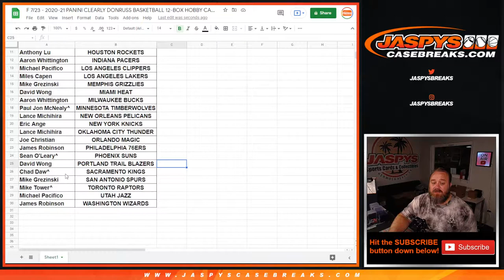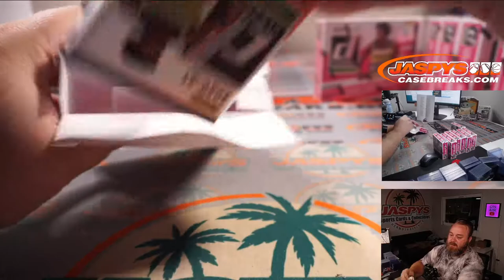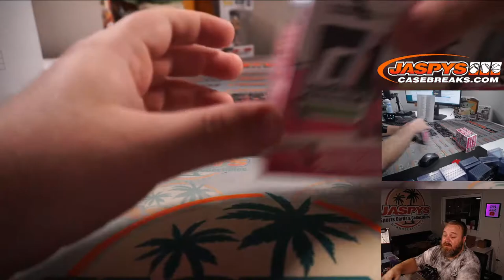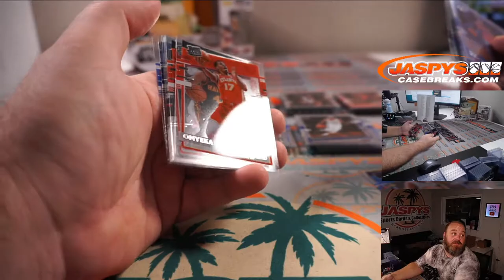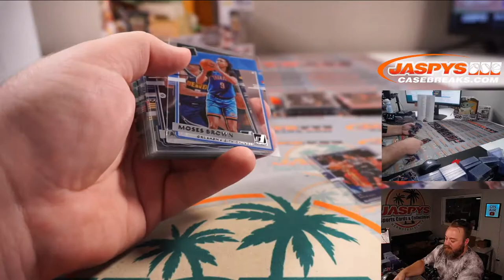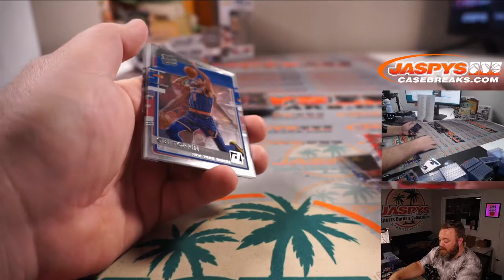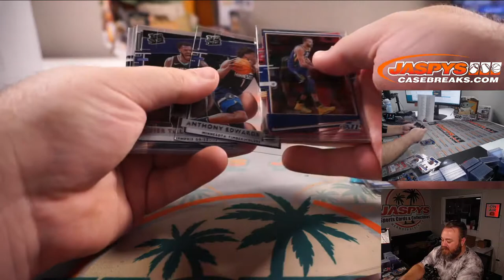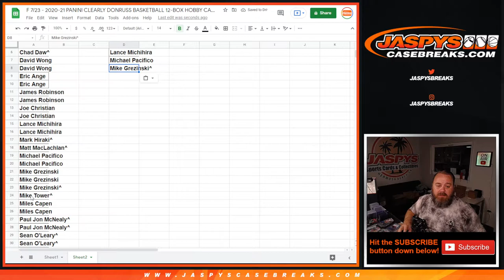F 7/23 - 2020-21 PANINI CLEARLY DONRUSS BASKETBALL 12-BOX HOBBY CASE BREAK #6 *PYT*